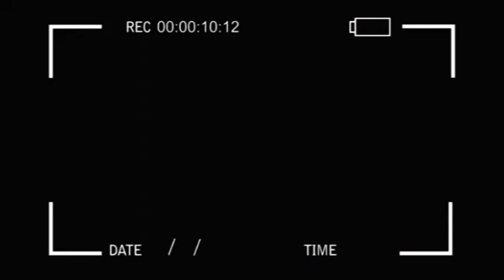SCANDALE YANKE ABIMISI BA VÉRITÉ YA BATU ABOMA 10 ANS NAKI KULUNA ALELI AGE AFFAIRE HOMOSEXUEL CHOC